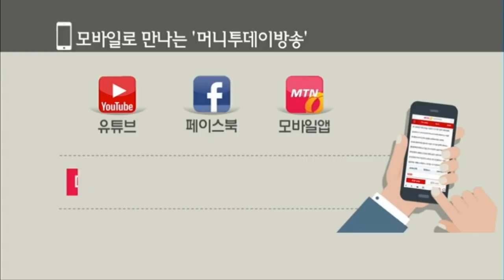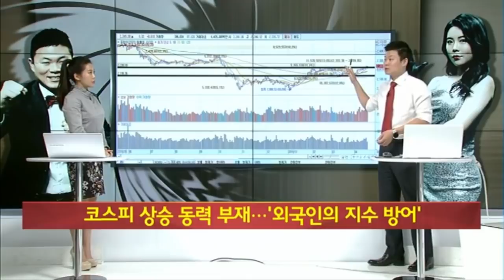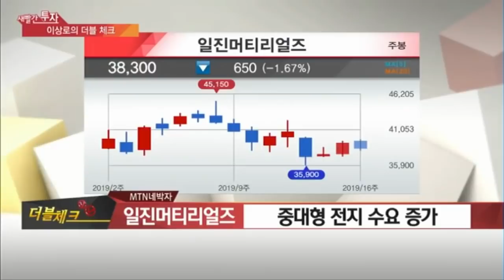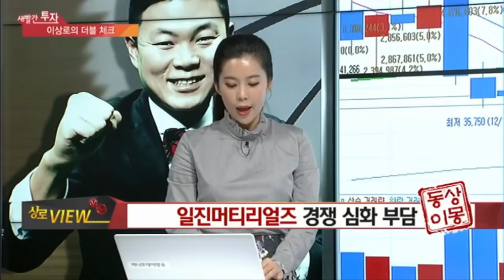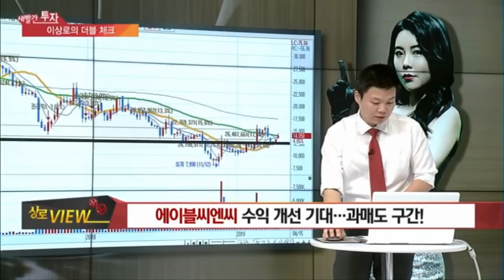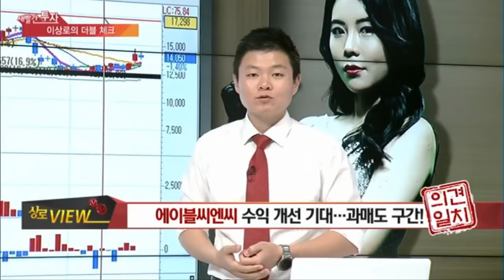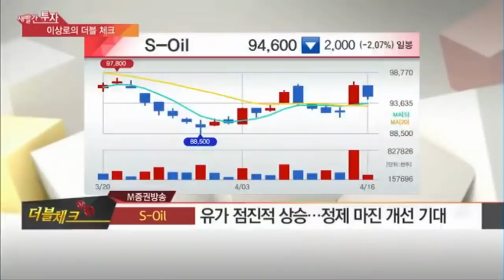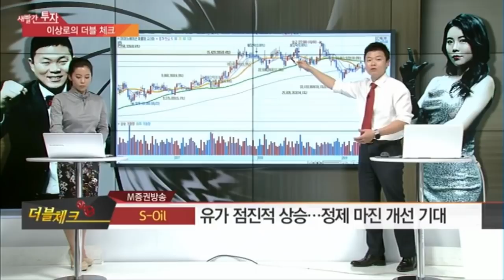일진머티리얼즈, 에이블씨엔씨, 정유주, 에스오일, 화장품주, 정제마진, SK이노베이션, 2차전지관련주, 삼보판지, MTN 이상로의 새빨간투자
1. 오늘장 한마디(오늘장 특징 & 코멘트 간단하게)
국내 상승 모멘텀 부재, 외국인 매수 지수방어적 성격 강해

2. 궁금한 종목
일진머티리얼즈
2차전지 진입장벽 낮아, 경쟁악화
동상이몽

S-oil
유가의 점진적인 상승
정제마진의 수익성 개선 기대감 반영
의견일치

에이블씨앤씨
오프매장 정리 통한 수익성 개선
과매도구간 확인후 상승으로 전환과정
의견일치

AS
삼보판지 신고가